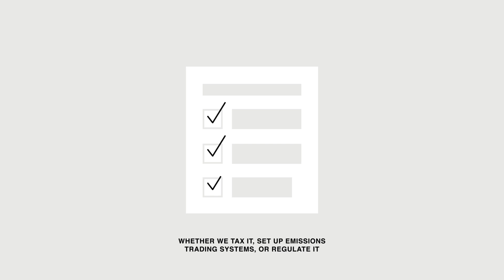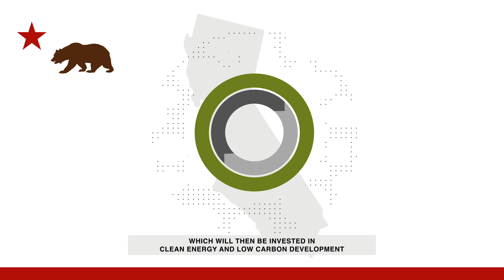Carbon pricing in the world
One Planet Summit
12th December 2017